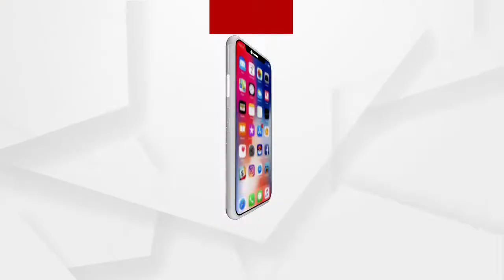ଆଜି ହେଉଛି ବ୍ୟଞ୍ଜନ ଦ୍ୱାଦଶୀ..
ଆଜି ହେଉଛି ବ୍ୟଞ୍ଜନ ଦ୍ୱାଦଶୀ | ଆଜିର ଦିବସରେ ଯଶୋଦା ମା ତାଙ୍କ ପୁତ୍ର ଶ୍ରୀକୃଷ୍ଣଙ୍କ ଉଦେଶ୍ୟରେ ନାନାଦି ପ୍ରକାରର ବ୍ୟଞ୍ଜନ ପ୍ରସ୍ତୁତ କରି ଖାଇବାକୁ ଦେଇଥିବାର କିମ୍ବଦନ୍ତୀ ଅଛି | ଏହାକୁ କେନ୍ଦ୍ର କରି ଆଜିର ଦିନରେ ପୁରୀର ଗୌରବିହାର ଆଶ୍ରମ ଠାରେ ବ୍ୟଞ୍ଜନ ଦ୍ୱାଦଶୀ ଉତ୍ସବ ପାଳନ କରାଯାଇଛି ..